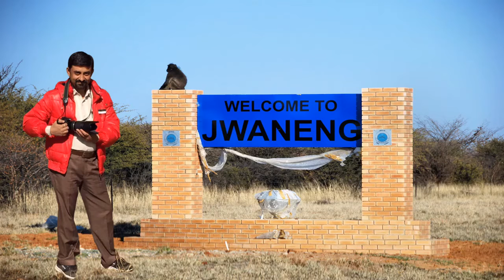Desert Bike Race Botswana - June 2017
Desert Bike Race - Jwaneng Botswana - Part -III